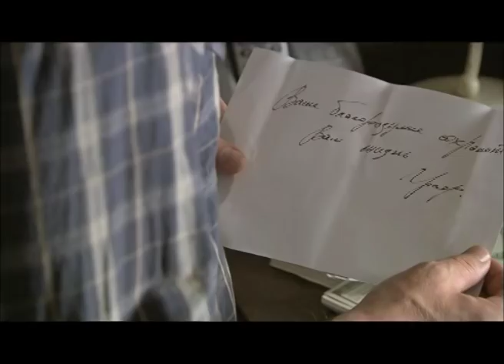Реквием для свидетеля - Трейлер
Формат: телесериал
Жанр: психологический детектив
Год производства: 2008
Количество серий: 4
Режиссер:Владимир Крайнев
Сценарий:Олег Приходько
Оператор-постановщик:Юрий Гармаш
Композитор:Михаил Алексеев
Продюсеры: Алексей Гончаренко , Влад Ряшин
Премьера:14/11/2009 (Россия)
В ролях:Андрей Ильин, Вячеслав Разбегаев, Карина Разумовская, Татьяна Колганова, Игорь Николаев, Алексей Вертинский, Наталья Васько, Виктор Сарайкин, Ольга Когут, Анна Расстальная, Владимир Осадчий

Гениального хирурга -- Владимира Першина коллеги называют Моцартом. Унаследовавший от матери любовь к произведениям выдающегося  композитора, Першин даже оперирует под его музыку. Результаты ошеломительные.
Но однажды его спокойная и счастливая жизнь  кардинально меняется.
Вооруженные люди вывозят Моцарта за город и под дулами автоматов заставляют оперировать криминального авторитета по прозвищу Граф. После удачной операции Владимира силой увозят на Чертово озеро, где скрывается криминальная группа.
Першин, понимает, что стал заложником ситуации и совершает побег. В своей квартире Моцарт находит конверт с деньгами и подписанную Графом благодарность за хорошо выполненную работу. Першин чувствует, что за ним ведется наблюдение.
Подозрения, которые падают на Моцарта в связи с трагической гибелью жены,  заставляют его начать собственное расследование. Першин отправиться на таинственную дачу, где был пленником, и попадает в ожесточенную перестрелку. В этом хаосе он встречает Графа. И именно Граф, человек из-за которого перевернулась вся жизнь талантливого хирурга,  возвращает Першину честное имя врача и душу Моцарта.